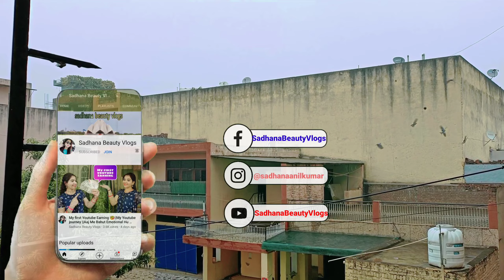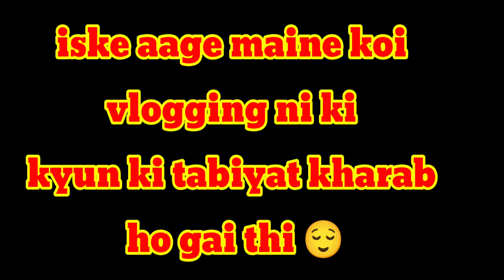Bhabhi Ke Aate Hi Nanad Ko Ye Kya Ho Gya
This is the new vlog….

or click below to follow

Beauty vlogs
Daily vlogs
Travel vlogs
Vlogging channel
Dancing vlogs

and send you Page messages at m.me/SadhanaBeautyVlogs.